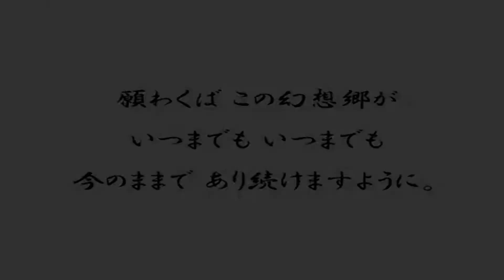Touhou - EWI 07 Mokou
Named: Gensōkyō Paradise ^_^

Re-Upload From My Past Accounts / Original From Nico Nico Douga

Sorry No I Do Not Have A NND Link Cuz These Are From Long Ago!

I Do NOT Take Any Credit For The Creation Of This Video

Touhou Is Property & © Of Team Shanghai Alice / Zun